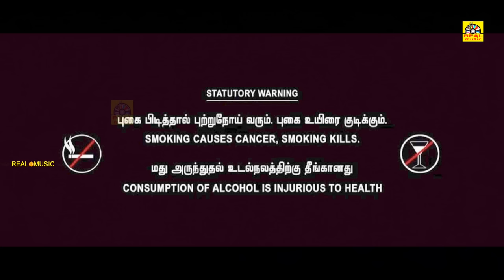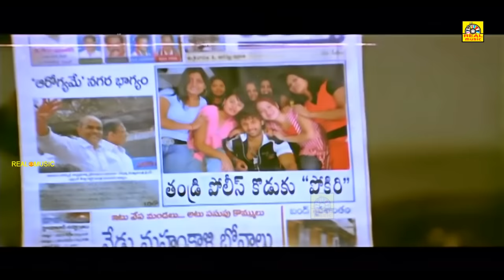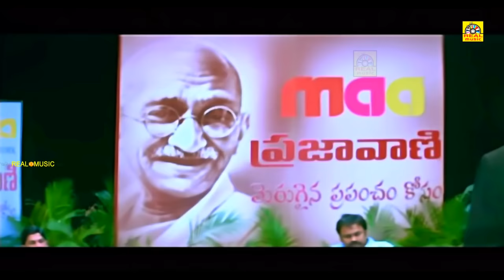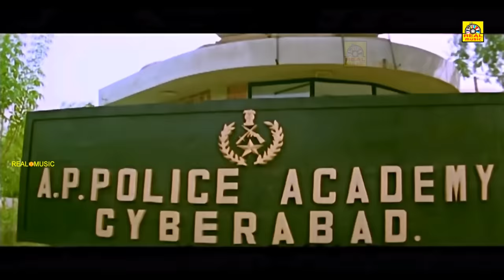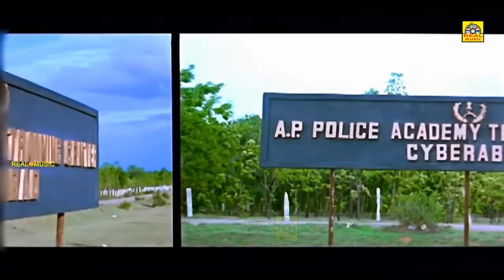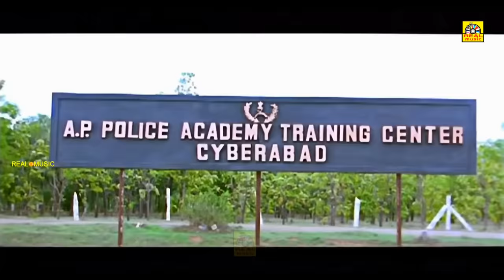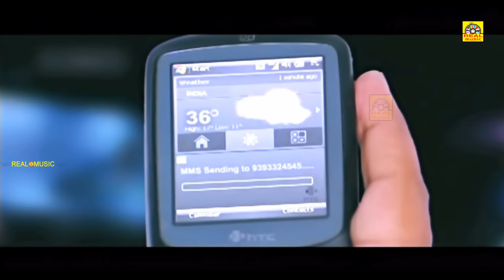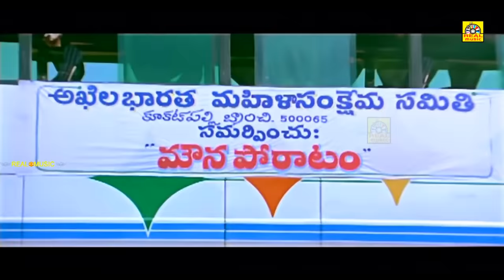Tamil Dubbed Action Police MovieHD | Inspector Bharath | Ramya Krishnan, Nitin, Bhavana | Real Music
Hero is a Telugu film (dubbed in tamil as Inspector Bharath) directed by G. V. Sudhakar Naidu and starring Nitin, Bhavana, Ramya Krishna, Kota Srinivasa Rao, Brahmanandam, Nagendra Babu and others. Produced by Manyam Ramesh, and music composed Mani Sharma. It was released on 24 October 2008 to mixed reviews.